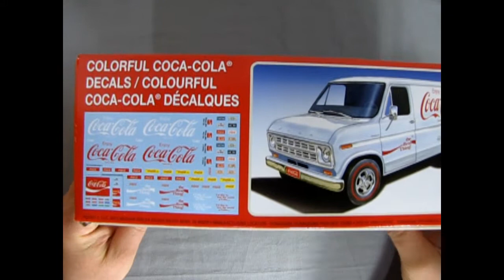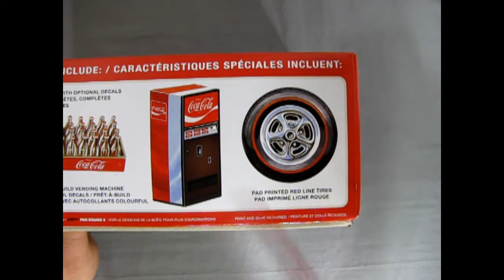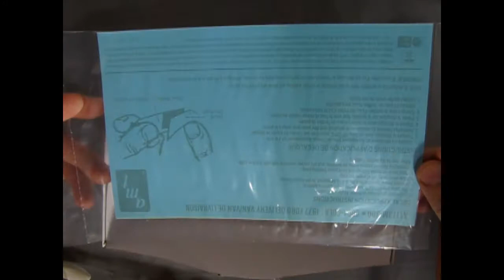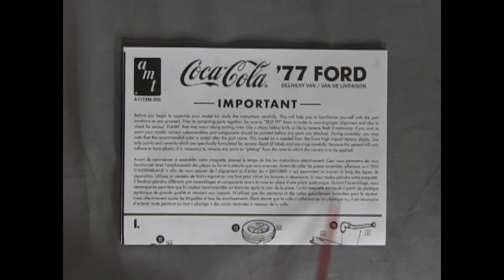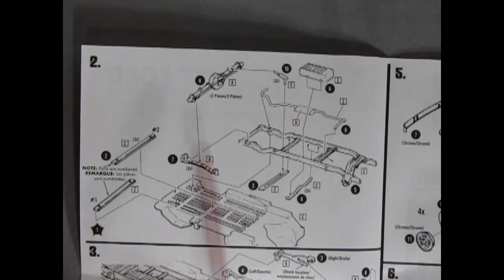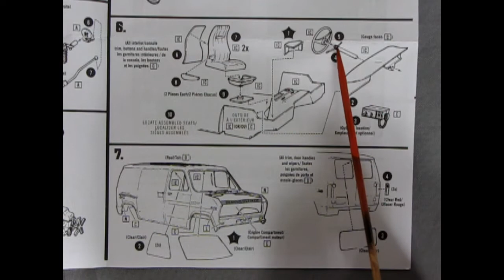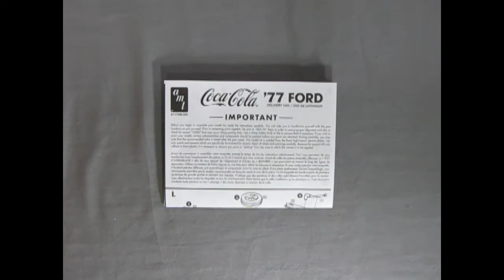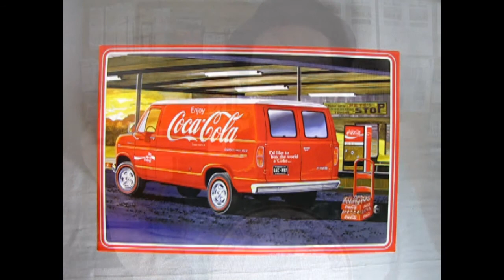What's in the Box? AMT 1977 Ford Econoline 150 Van Coca Cola Edition - A Model Kit Unboxing Video